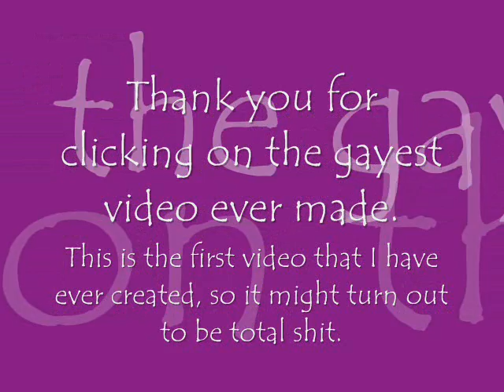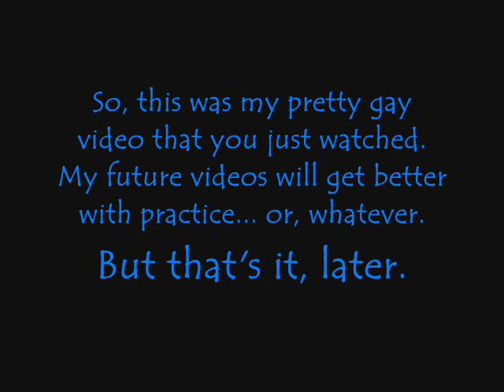Life in Alaska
Spring Break, Winter, Last day of school . . . this is my first video, so chill out about how gay it is, because I know.